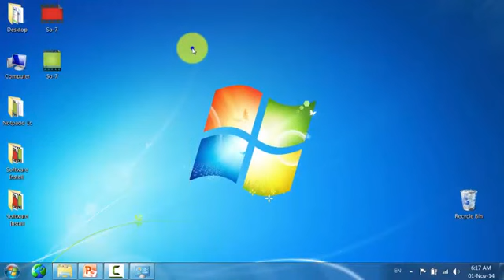how to set Password in Window 7